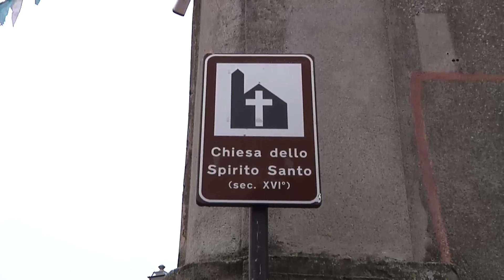SANTA MESSA DA BOMBILE - MADONNA DELLA GROTTA